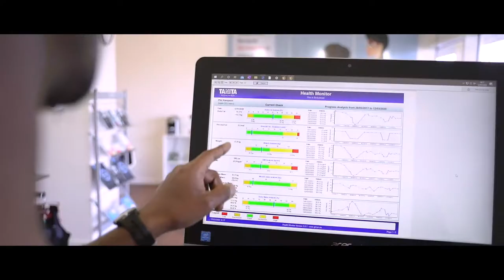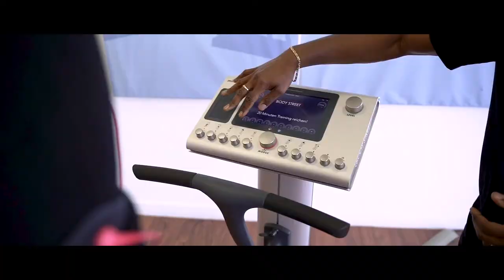Bodystreet Franchise Introduction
Learn about Bodystreet, our franchise and what one of our franchisees thinks about the business.

Bodystreet is an innovative workout studio that combines expert personal training with the buzz of Electro Muscle Stimulation (EMS). The result: a highly effective exercise programme that enables you to get fit, tone up, and build muscle - fast!

This is a fitness concept that is targeted at anyone who is interested in staying fit, improving their body shape, or relieving muscular aches, but doesn’t have the time to spend hours exercising each week. Our revolutionary system is so effective that one 20 minute workout a week is enough.